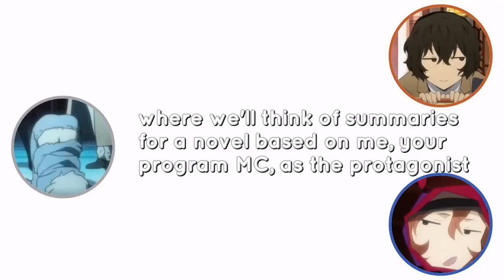Soukoku roasting Uemura for 4 minutes (Bungou Stray Dogs radio)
everybody cooing over sumire just reminds me of rajikyuu where ayu and kaito did the same... more or less

Bungou Stray Dogs Radio
Nakajima Atsushi (CV. Uemura Yuto)

GUESTS
Dazai Osamu (CV. Miyano Mamoru)
Nakahara Chuuya (CV. Taniyama Kishou)
Izumi Kyouka (CV. Morohoshi Sumire)